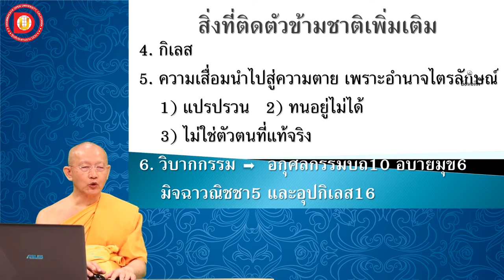EP.58 บทที่ 5.7 พระรัตนตรัยภายใน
บทที่ 5 สิ่งที่ติดตัวข้ามชาติไปได้
 ข้อ 5.7  พระรัตนตรัยภายใน